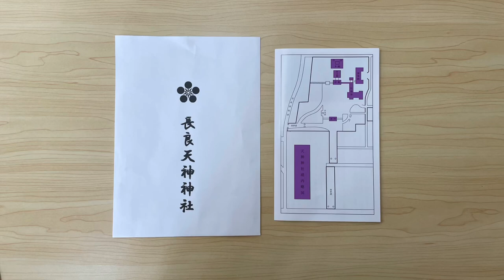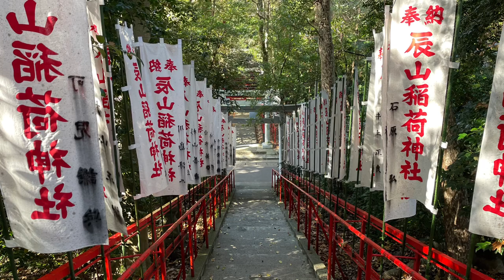長良天神神社を参拝 岐阜市長良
紅葉もいいけど桜もね
四季桜が咲いていました